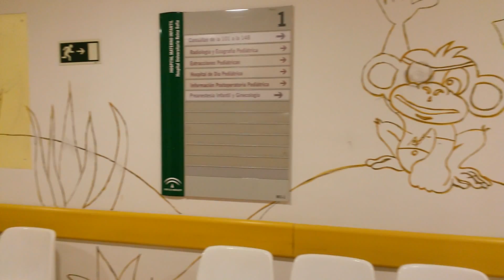Decoración pictórica hospital infantil Reina Sofía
Segundo día: Terminamos la selva y seguimos por el jardín, el pasillo del tren y la granja